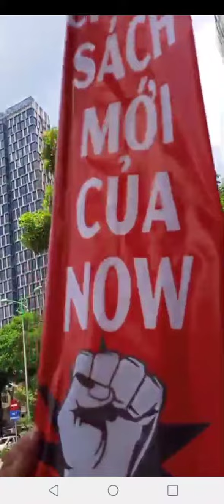Anh em shiper NOW tụ tập ngày 12 th8 phản đối chính sách mới